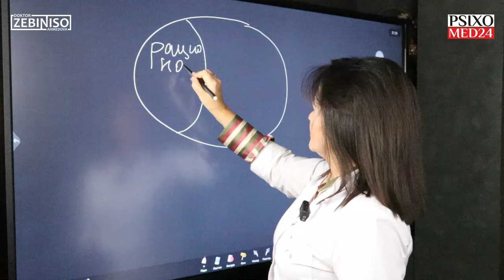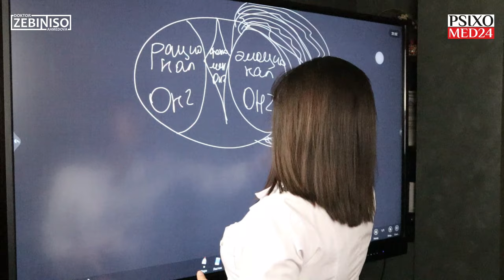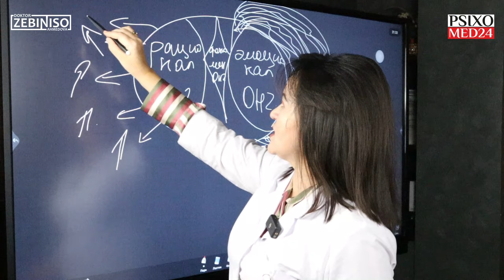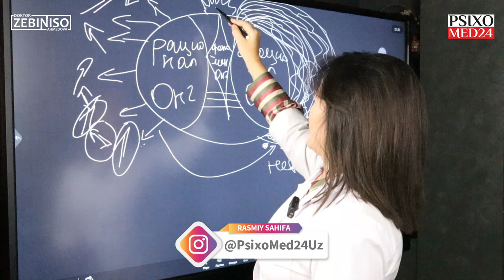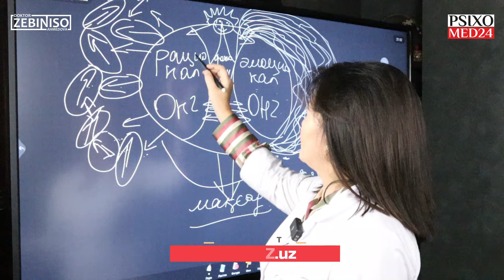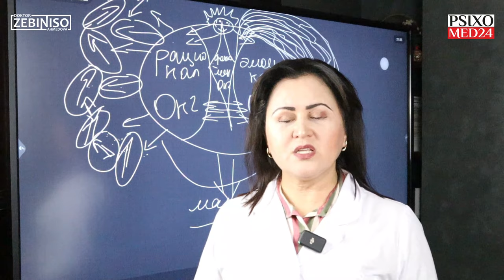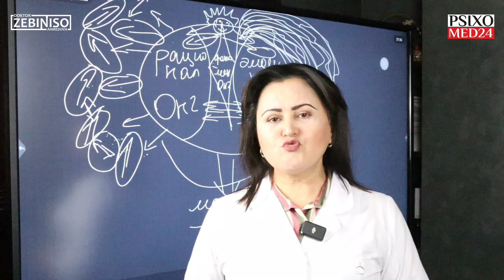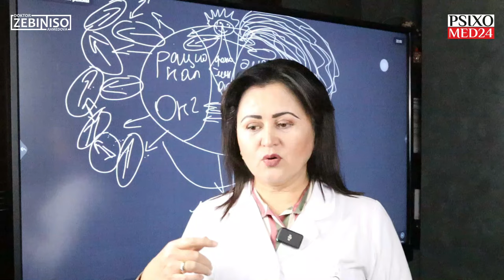2-dars: Emotsional va Ratsional MEN (ONG) | Nevrozdan chiqish kursi